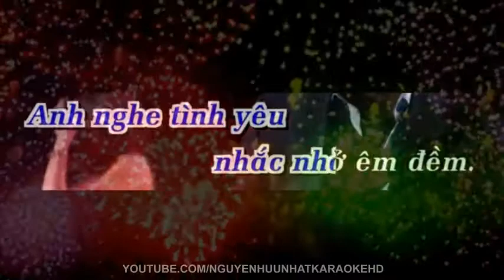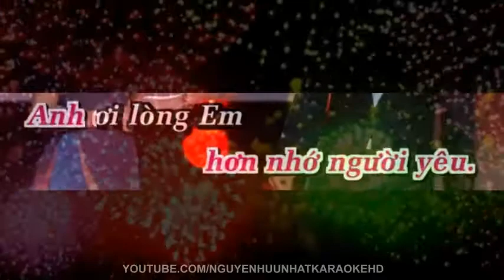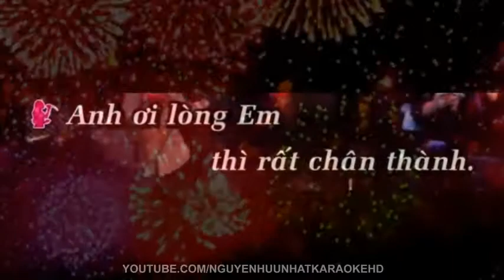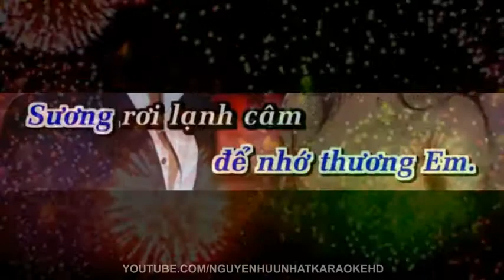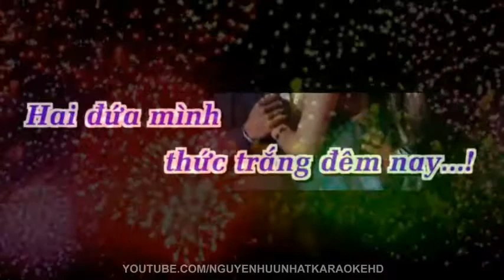Karaoke Nhớ Người Yêu song ca với Hoàng Thục Linh